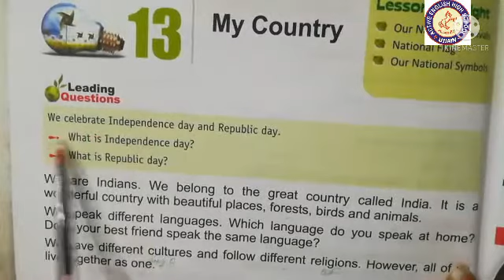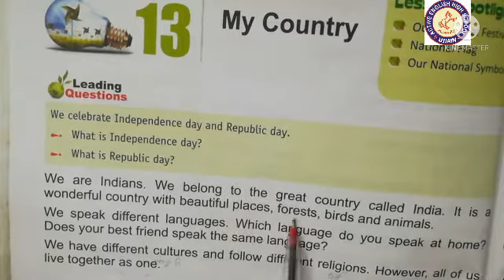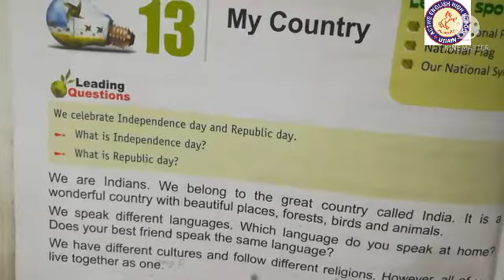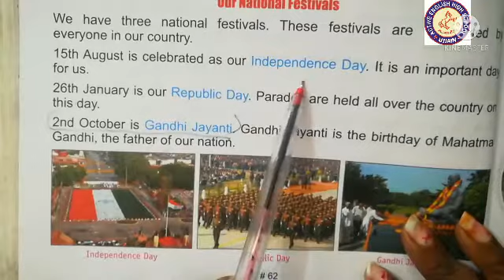Class - 2 Sub- Evs (Chapter- 13) Part-1